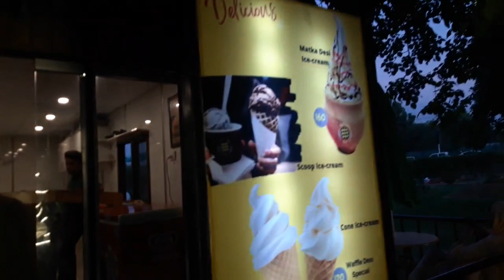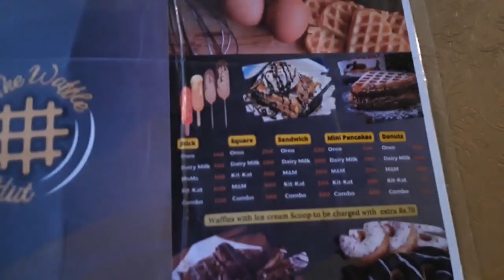Reopening of Sher khan shaheed Park Peshawar aka Army Stadium | Diwan e khas and waffel house